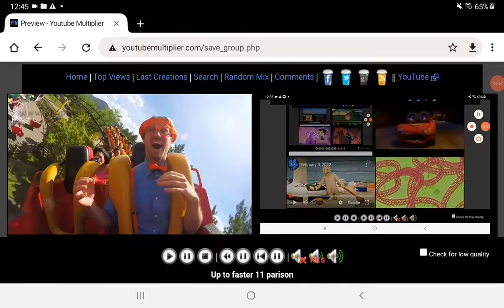February 28, 2022